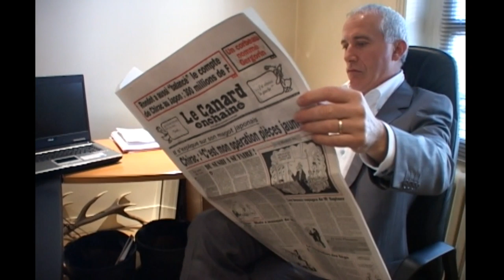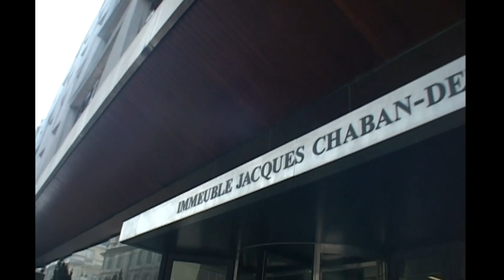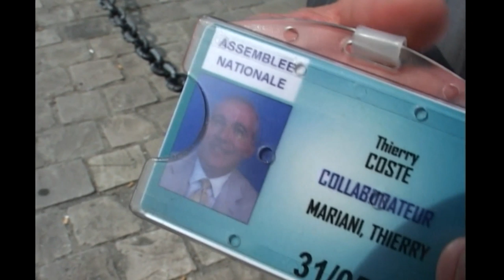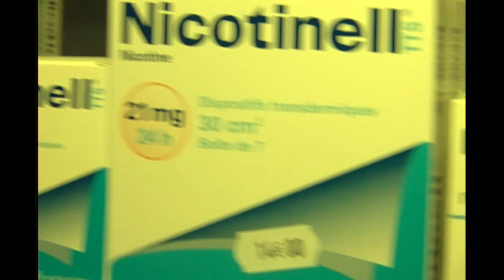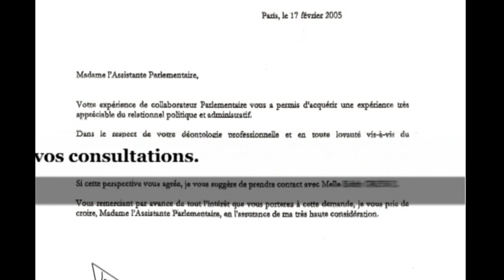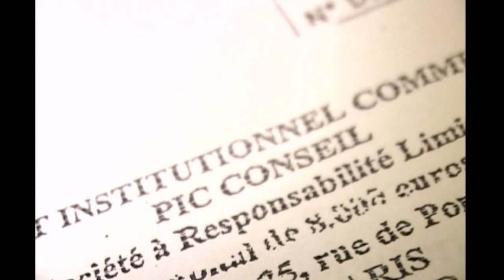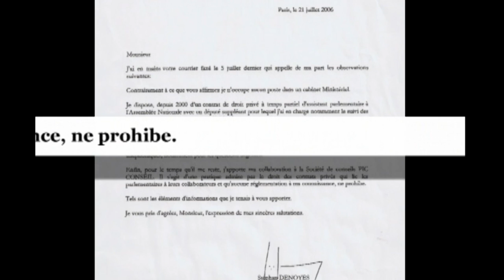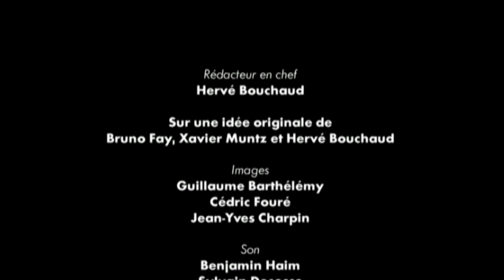Lobbyist at the heart of the Republic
A lobbyists' network of influence starts with a well filled address book, to gain exclusive information, but that is just the beginning of the manipulation techniques.